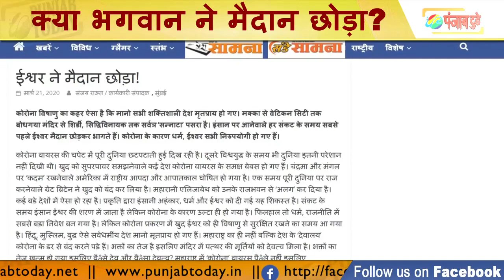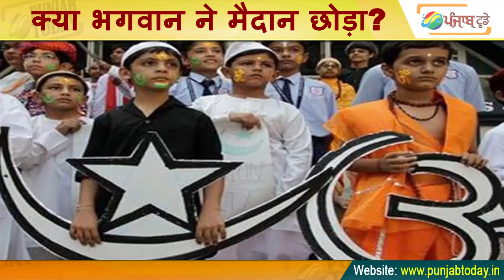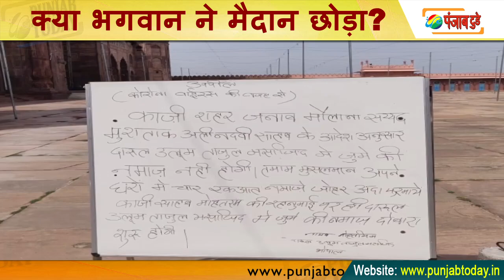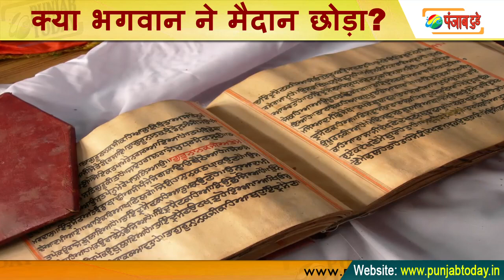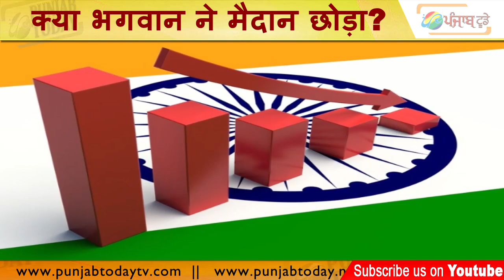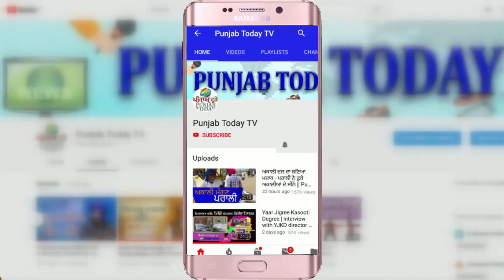क्या भगवान ने मैदान छोड़ा? Has God accepted defeat?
क्या ईश्वर ने हार मान ली है?

क्या कोरोना के कारण धर्म, ईश्वर सभी निरुपयोगी हो गए हैं?

शिव सेना के सांसद और दैनिक सामना के कार्यकारी संपादक संजय राउत ने लिखा है कि इंसान पर आनेवाले हर संकट के समय सबसे पहले ईश्वर मैदान छोड़कर भागते हैं।

आप भी देखिये यह वीडियो जो उनके लेख पर आधारित है:
आप के विचारों की प्रतीक्षा रहेगी।
पंजाब टुडे - परिप्रेक्ष्य के साथ पत्रकारिता।
Content Copyright @ Punjab Today TV